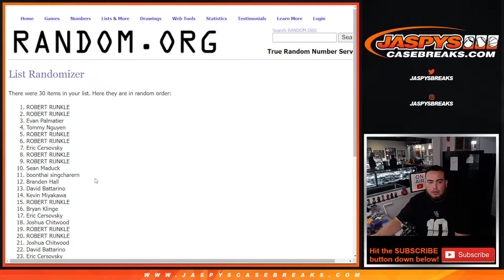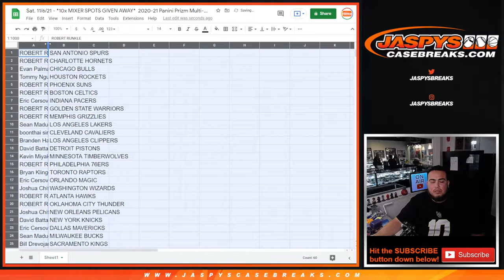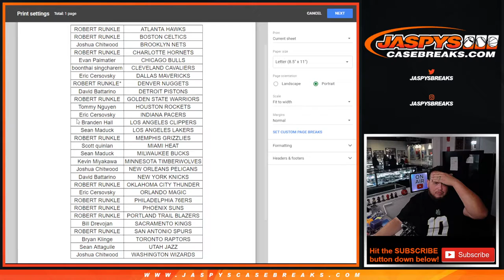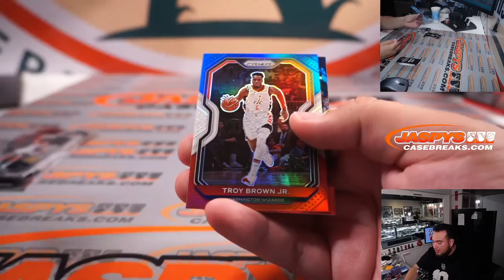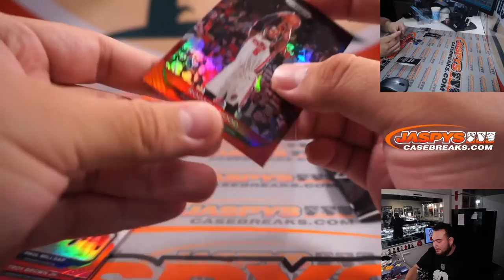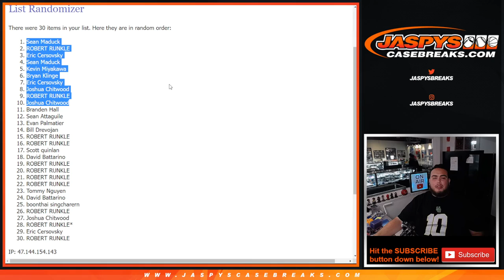Sat. 11/6/21 - *10x MIXER SPOTS GIVEN AWAY* 2020-21 Panini Prizm Multi-Pack Cello 1-Pack #105 *RT*